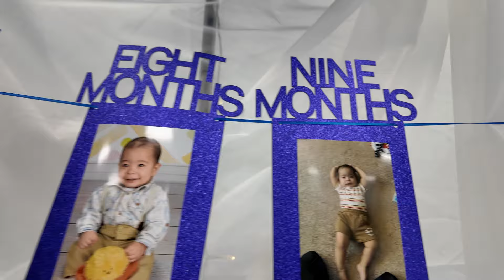Oziah Birthday Party CT UAS 2024 ສະຫລອງວັນເກີດ